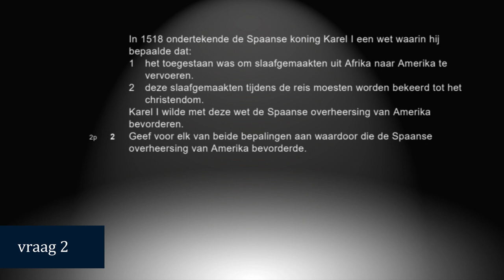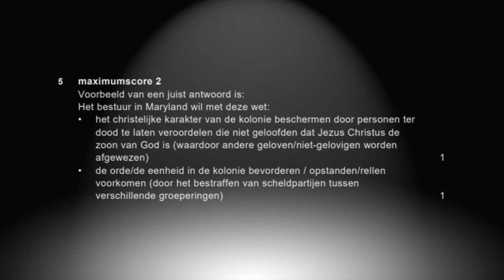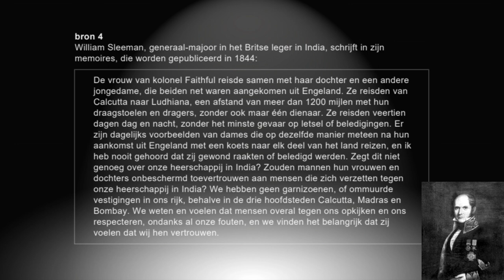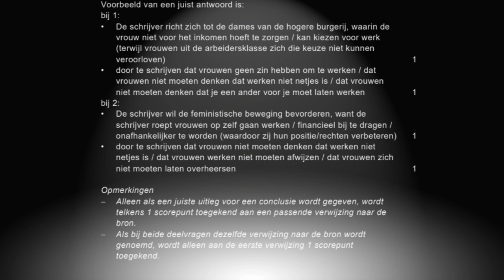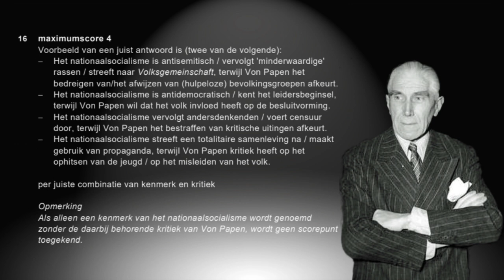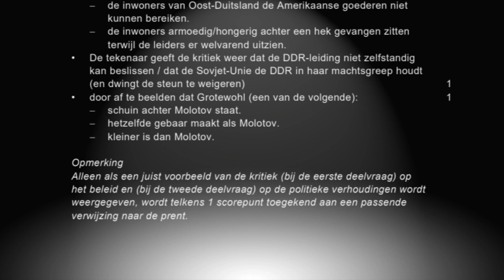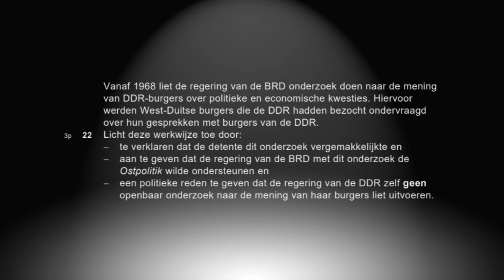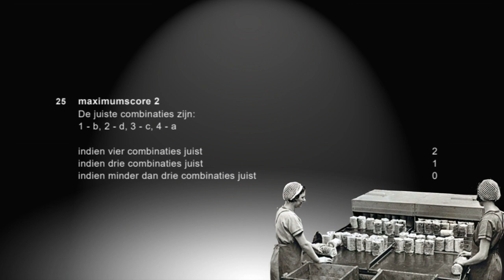Hoe zag het examen geschiedenis voor het HAVO eruit? | 2022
In deze video bespreek ik het hele examen geschiedenis voor het havo uit het eerste tijdvak van 2022.
Alle 25 vragen komen aan bod in 37 minuten! Zo bereid je je goed voor op een (school)examen, eindexamen of herkansing!

Afbeeldingen en video's:
- CITO